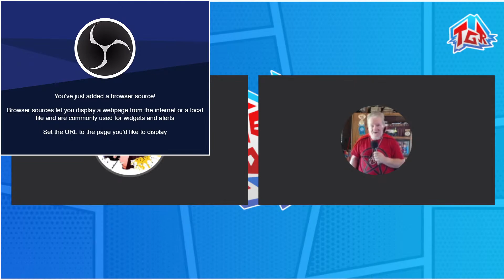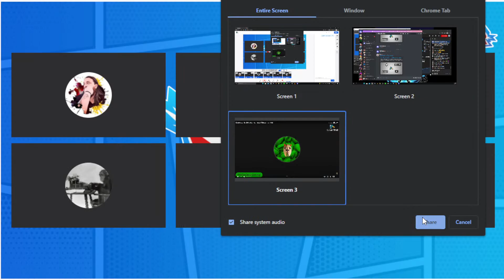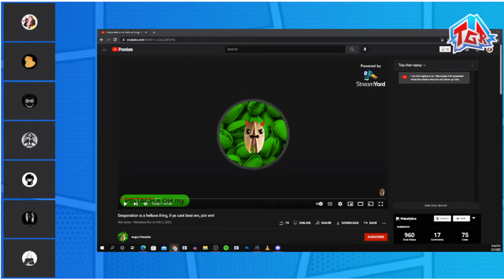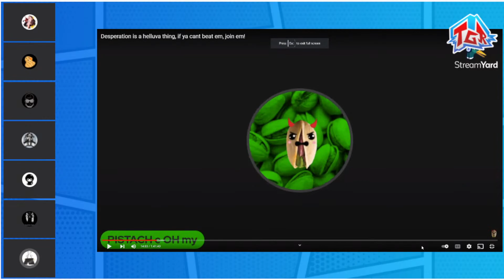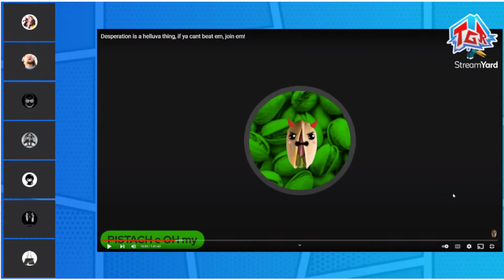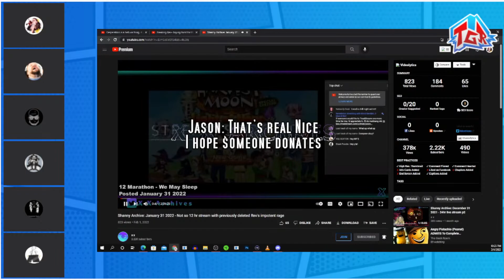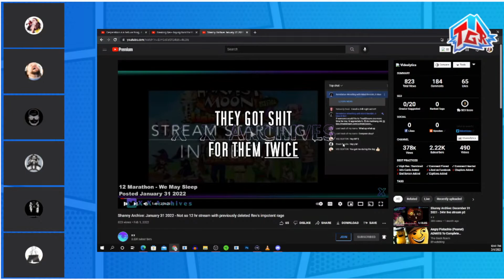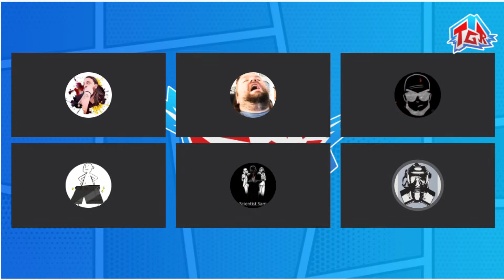Angry Pistachio (Peanut) ADMITS To Complete DESPERATION, Lets TALK About It!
Tonight on The Devil's Lettuce, Angry Pistachio is taking shots at other people because they are more successful at doing what she fails at doing! Our panel is going to go into every reason why that is.

$2 - Again
$5 - Violation
$6 - Shidded
$7 - Squirt

-BRONZE-
Landon Noll
Kizzume
Le Spymain
Agnostic Pagan Mum
Junebug
Kamal 1994
DCMediagirl
Lady StarFireDovekitty
Karate Criptonite
tina colry
queenBethie
Tourbus04
Froggy Pie
D Higgins
Localleaks Main Channel
KEPoles
BurntToast
Samuel Gray19K MSW
MaggieTheBlow-UpPartyDoll
Kitty The Atheist
Twiztid Skeptic
Hannibal and Monty's Show
Dean Machine
xxxild
Socka Couny
nicky goods
Die Cast Racist With Von
Buck Melanoma
CodyRay119
Dragnauct

-SILVER-
FitAndCurvy
Harley's Timeout
R Azriel
Hoosier Buddy
Sunshine Kisses
Skeptic Fighter Jet
Marcy Marino
I'mSorry Wilson
God hates us all
Cindy Sue
Xo Irish Xo
Michael Weiner
Jonathan Smith
TheMudbrooker
Iceman 1307
Mistaken Reaper22
Theo Sometimes
Todd Malicoate
ScienceGeek2587
Scope2lo
druittlover1
grampy lobster
Ann Kennedy
Baptized in Fire
D Higgins
Devillad666
Jelloshotz
Buck
Jessica
Kyle
Lola Bohemia
Nemesis Marple
Nightmar3
Phthalo Blue
Sara
Fatfotog
Mandy
Mary Sinshine

-GOLD-
Bon
Dc Media Girl
XoIrishXo
Carrie Jennings
Geramy Pace
Dave Dallafior

Producer Credits
Alex